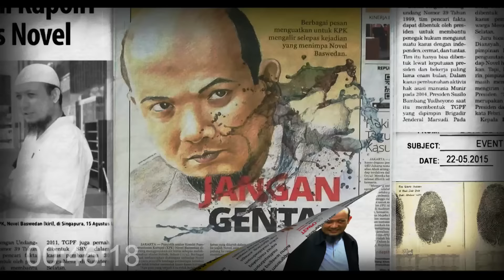Jika Novel & BW Masuk Politik ? Gamal Albinsaid